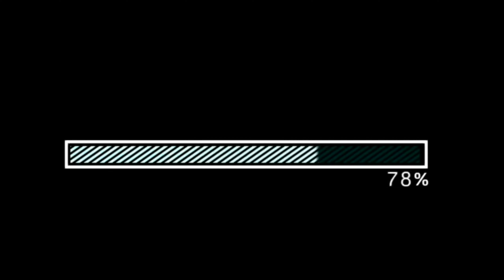Chanil na First Pilli 🐯 Power Friends Bedra ❤️ || Tulu Streamer Vlogs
Inspiration by @Sourav Joshi Vlogs

                              THANK YOU TS FAMILY 🤍